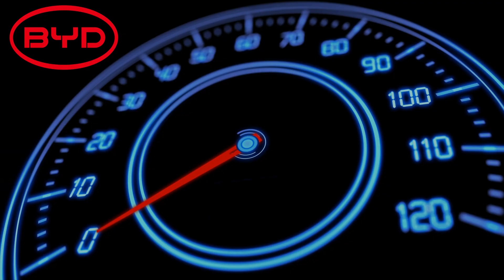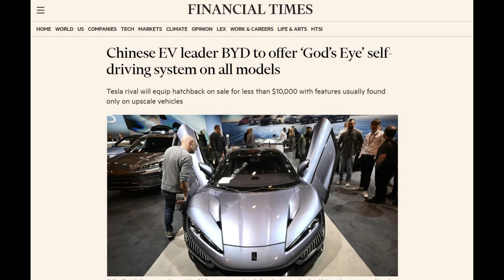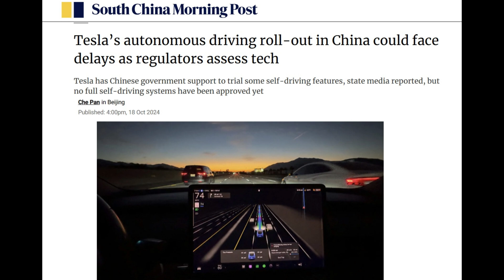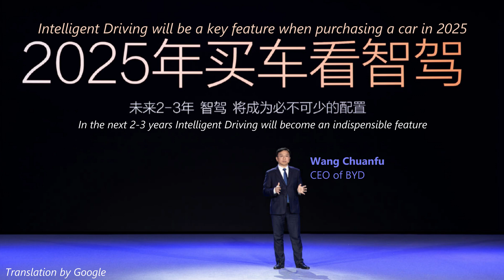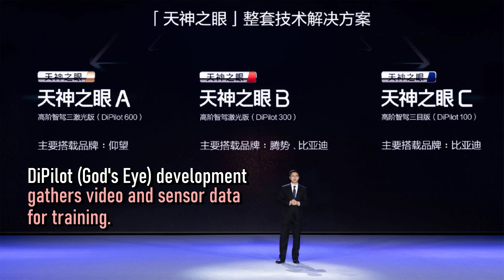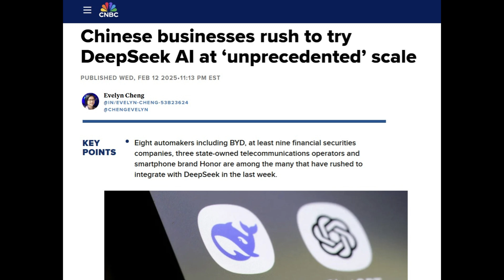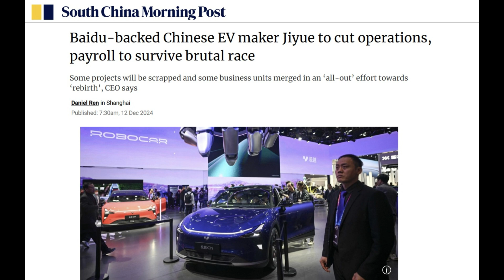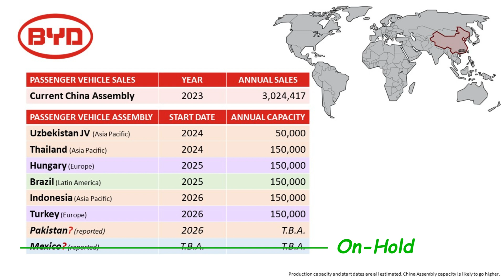BYD God's Eye (DiPilot) Intelligent Driving & DeepSeek AI (BYD Update)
BYD is speeding up the arrival of the smart driving era, launching 21 models with smart driving systems in a sweeping move.

The company announced at a vehicle intelligence strategy presentation that smart driving features will be offered across its entire model lineup, including their most affordable BYD models.
The company calls its smart driving system "God's Eye," and similar to its body control system DiSus, it has different branches called DiPilot.
DiPilot 600 (God's Eye-A) uses three LiDARs and is mainly used by ultra-luxury sub-brand Yangwang.
 DiPilot 300 (God's Eye-B) which uses one or two LiDARs and is mainly used in the Denza brand and some BYD premium cars.
DiPilot 100 (God's Eye-C) uses Cameras, Radar and Ultrasonic Sensors (no LiDAR).
How much does it cost? What markets will it be offered in? How does God's Eye compare to Tesla?
BYD also announced DeepSeek integration is being developed and will appear on future vehicles and in their cloud services.

0:00 - Intro
1:05 - God's Eye DiPilot Smart Driving
8:24 - DeepSeek AI integration into BYD vehicles
9:35 - BYD L Performance NEVs
11:41 - Is BYD hiding their debt?
13:57 - BYD Mexico on-hold